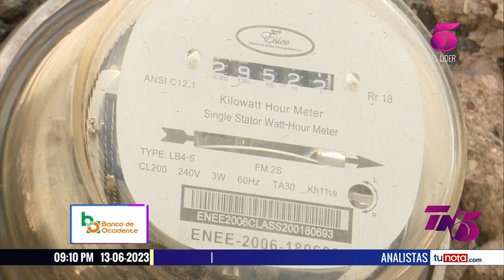Racionamientos se extenderán hasta septiembre, según expertos